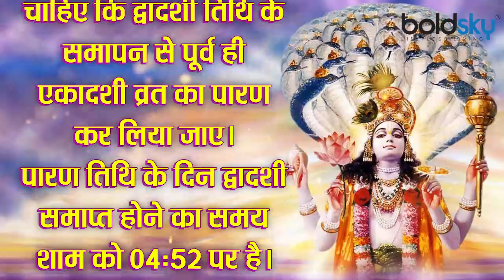Safla Ekadashi:सफला एकादशी पारण मुहूर्त।सफला एकादशी व्रत तोड़ने का मुहूर्त Safla Ekadashi Paran Time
Those observing the fast of Saphala Ekadashi (Saphala Ekadashi 2021 Vrat) will have to observe the fast on January 10 between 07.15 AM to 09:21 AM. Keep in mind, it is considered best to observe Ekadashi fast after sunrise the next day.

सफला एकादशी का उपवास (Saphala Ekadashi 2021 Vrat) रखने वालों को व्रत का पारण 10 जनवरी को प्रात:काल 07 बजकर 15 मिनट से सुबह 09 बजकर 21 मिनट के बीच करना होगा. ध्यान रखें, एकादशी व्रत का पारण अगले दिन सूर्योदय के बाद करना उत्तम माना जाता है.